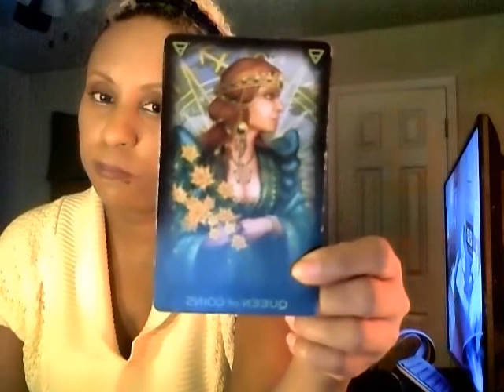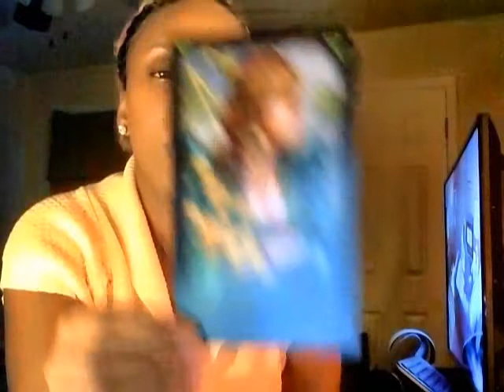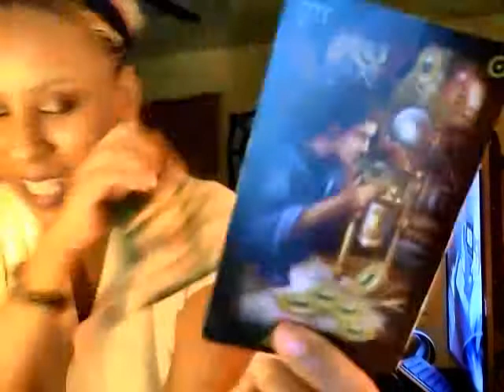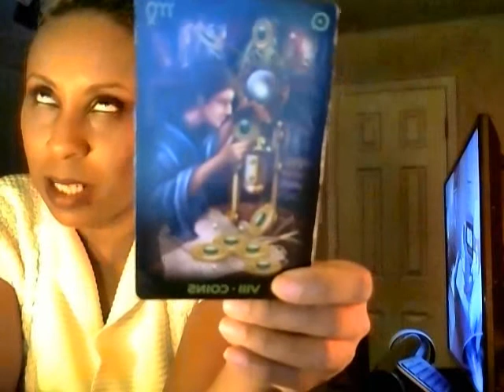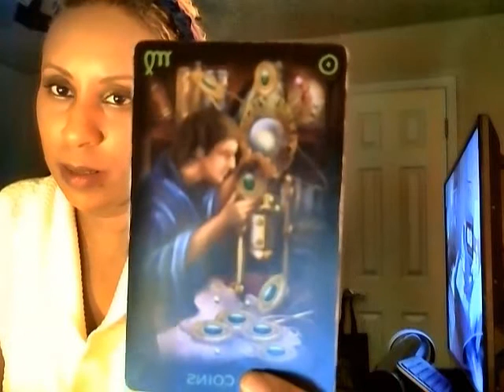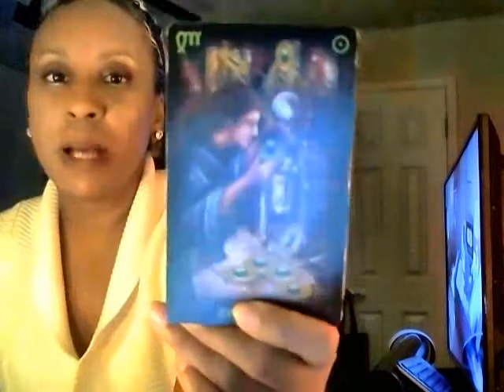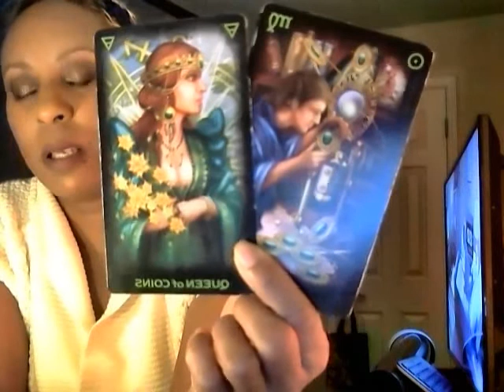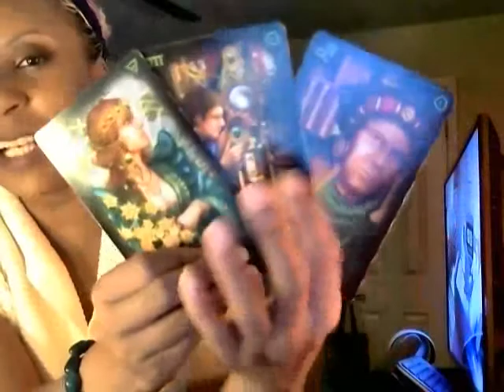This Just In Gemini - Love & Relationships November 2017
"This Just In" is monthly breaking astrological and tarot news. It's where we get all up in other folks business regarding Love & Relationships.

"the eight5vibe"